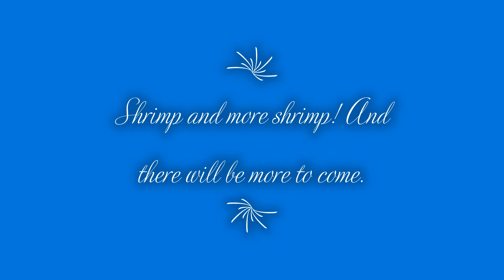Shrimp and more shrimp 2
Diffrent looks at different shrimp tanks.